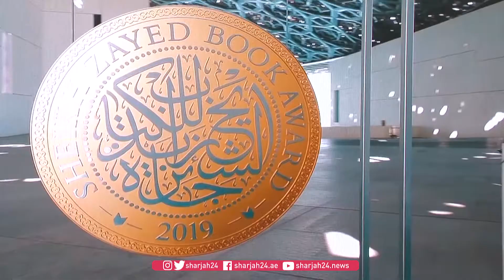برعاية محمد بن زايد.. جائزة الشيخ زايد للكتاب تكرم الفائزين في دورتها الـ15